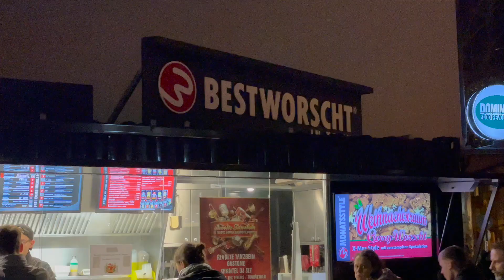Life of The III - 2023 Germany Trip Part 1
I got to close out my 2023 by going to GERMANY! Wow what an incredible life stretching experience! I'm so proud of myself for taking the chance to go, for going alone, and for figuring things out on the fly. Part 1 of my trip is all about traveling to Frankfurt Germany, exploring, getting lost, and finding my way!